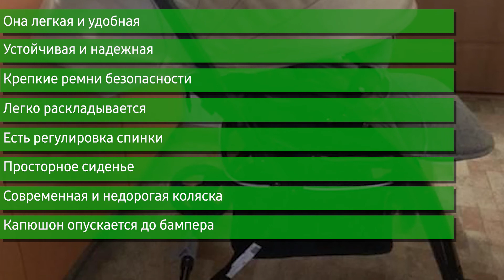Прогулочная коляска everflo Daily E-510 (книжка)